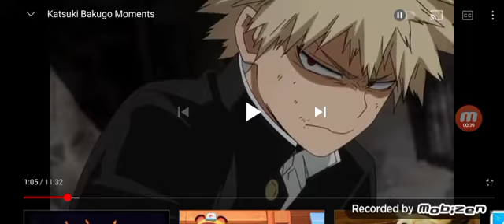Bakugo comforts you during a scared attack!!!!!!! Katsuki Bakugo x listener asmr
Made by Xaid (Rest in peace 😢😭😿😥😔😟🙁😞🥲)